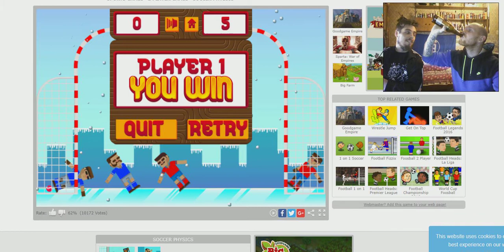ROĐENDANSKA UTAKMICA!! - Soccer Physics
Našem Eustahiju je 30 godina! Želimo mu svi još 10,000 igrica, puno bmx skokova i ostalih zivotnih ljepota!